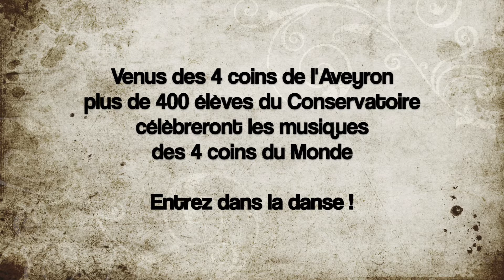BandeAnnonce Musiques du Monde Musique Irlandaise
[LE CONSERVATOIRE SE PRÉPARE !]

Le Conservatoire de l'Aveyron présente du 19 au 21 mai 2017 MUSIQUES DU MONDE. Voici une ambiance de répétitions à Rodez.

Découvrez toutes les informations, programme et itinéraire, des concerts qui seront prochainement présentés à RODEZ & ONET-LE-CHÂTEAU sur notre site internet